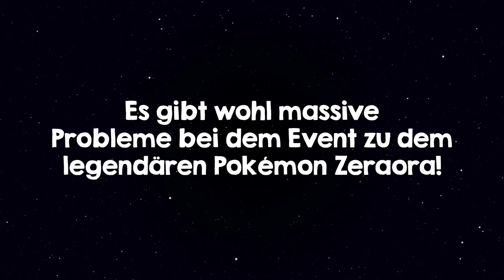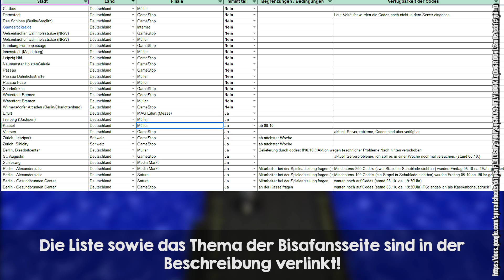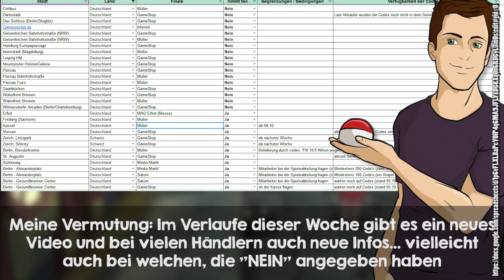Scheinbar gibt es Probleme mit der Pokemon Zeraora Verteilung...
Scheinbar gibt es Probleme mit der Pokemon Zeraora Verteilung... Mit den News seid ihr immer auf dem aktuellsten Stand bei Events in der Pokemon Welt!

► Beschreibung: In den Pokémon Nachrichten erfahrt ihr die wichtigsten Ankündigungen, Neuerungen und Informationen zu angekündigten und neuen Pokémonspielen sowie zu Downloadevents. Einschalten lohnt sich also gleich mehrmals!
♦♦Bestellt euch Dinge rund um Nintendo und die Switch!♦♦

*► Nintendo Switch
*► Pokemon Lets GO Pikachu
*► Pokemon Lets GO Evoli
*► Pokemon Lets GO Pikachu mit Lösungsbuch
*► Pokemon Lets GO Evoli mit Lösungsbuch
*► Pokeball Plus
*► Pro controller Nintendo Switch Smash Edition
*► KFZ-Ladekabel für Nintendo Switch
*► Tagetasche Nintendo Switch
♦♦Zusätzliche INFORMATIONEN ZU DIESEM VIDEO♦♦
--KEINE--
♦♦Postfach♦♦
Sendet mir Bilder, Fanbriefe und Anregungen an folgende Adresse:

Daniel Karius
Postfach 1112
67801 Rockenhausen